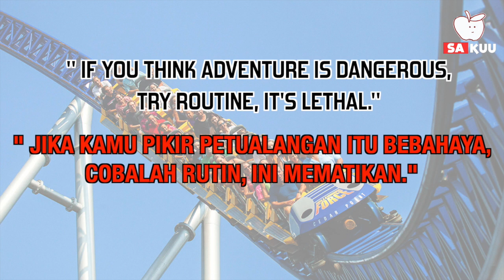SIAPKAN NYALI KAMU!!! Inilah 7 Wahana Permainan Paling Ekstrem di Dunia. Jangan Coba-Coba Deh.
SIAPKAN NYALI KAMU!!! Inilah 7 Wahana Permainan Paling Ekstrem di Dunia. Yang Punya Penyakit Jantung, Jangan Coba-Coba Deh.

Saat mengunjungi taman bermain, tentunya kamu nggak boleh sampai melewatkan kesempatan untuk mencoba wahana ekstrem di taman bermain tersebut. Menaiki wahana ekstrem akan membuat adrenalin kamu naik dan bersemangat.
Buat kamu yang suka tantangan, kamu wajib banget buat nyobain wahana ekstrem berikut ini.
Berikut 7 Wahana permainan paling ekstrem di dunia.

  CHANNEL : Theme Park Worldwide